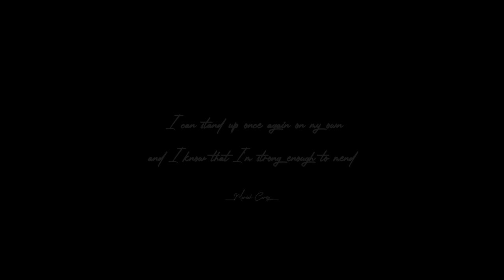Through The Rain - Mariah Carey (Cover) by. Rico Batmanlussy x Lazer Refualu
Hii guys...!!!

Thanks :))